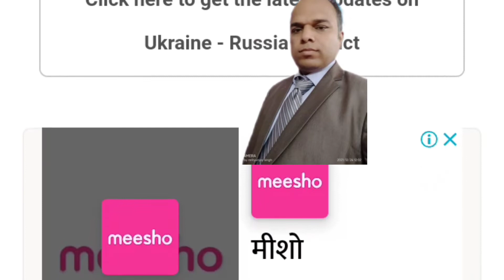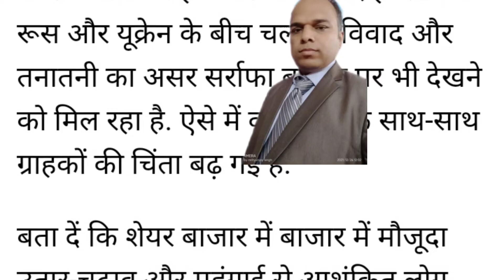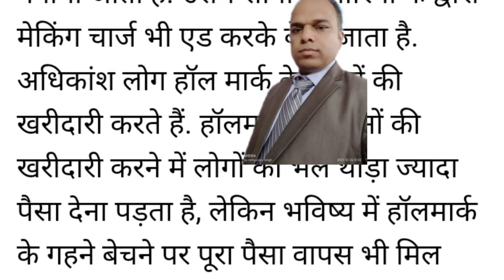# GOLD SILVER BULLION PRICE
गोल्ड या सिल्वर से रिलेटेड कोई भी बिजनेस का आप काम करना चाहते हैं तो आप हमारी कंसल्टेंसी का

आप मुझसे कोई जानकारी चाहते हैं बिजनेस के बारे में तो अभी कॉल करें callme4 app पर
ID - paramarsh@cm4